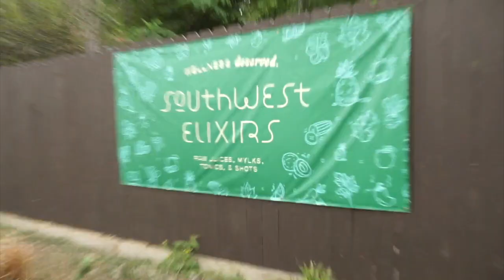Last Day of My FIRST Juice Cleanse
Michelle and I completed our first 3-day juice cleanse! Yay!! Here is day 3 of 3.

The following are the eligibility requirements for the 2020 DREAM Scholarship:

- The DREAM Scholarship is intended for undocumented immigrants in the United States (this includes current, and past DACA recipients.). To be eligible you must have been born outside of the United States and graduated from high school and college in Texas.
- The DREAM Scholarship is intended for undocumented immigrants who are pursuing full-time graduate degrees at a Texas college or university. To be eligible for the DREAM Scholarship, you should be planning to be enrolled in a full-time graduate program for the full 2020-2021 academic year.
- The DREAM Scholarship is intended to assist students who are young and early in their careers. Applicants must be 30 years old or younger as of the application deadline. There is no minimum age requirement.